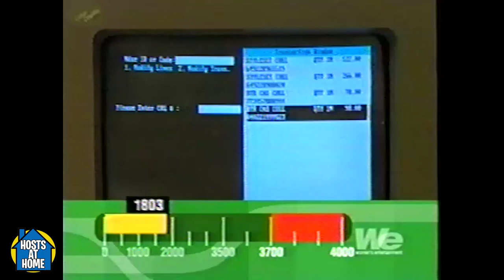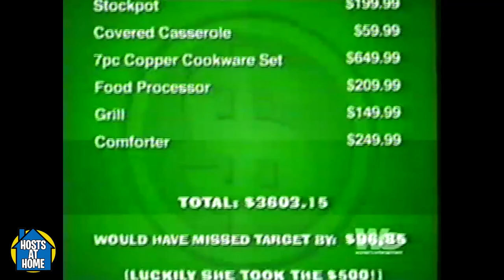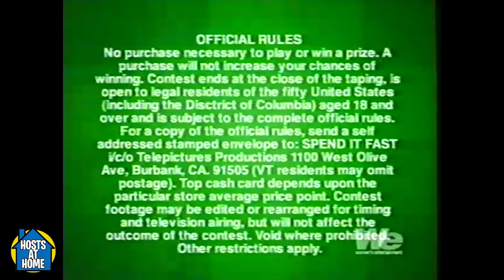Spend it Fast! - Hosts at Home: Adam's Archives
A rarely seen game show from 2002!  Here's the 2nd episode (Premiere is already on YouTube from another source) of Spend it Fast (sometimes known as $pend it Fa$t!), originally recorded off WE!  The show is hosted by Larry Hoff from WPIX.

Want more episodes of Spend it Fast, or other shopping game shows?  We appreciate it!